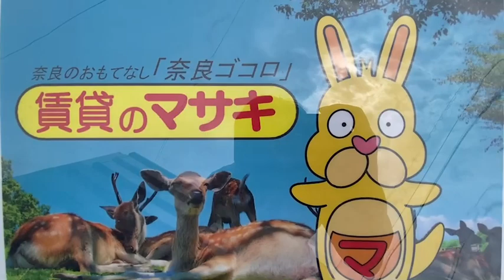12550 伊藤貸家 外観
大和郡山市箕山町にあります5DK貸家の【伊藤貸家】の紹介動画になります。